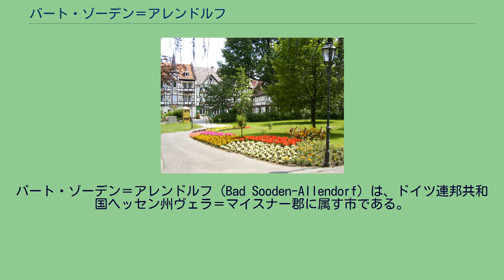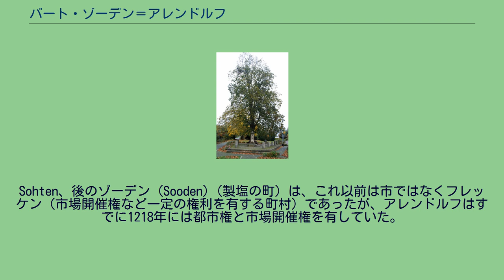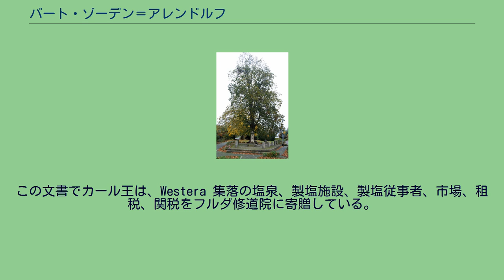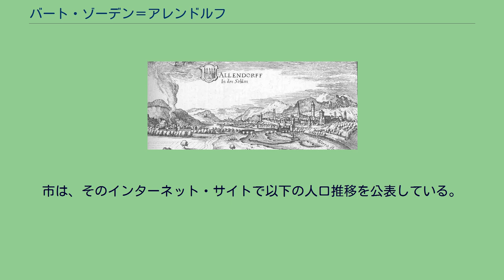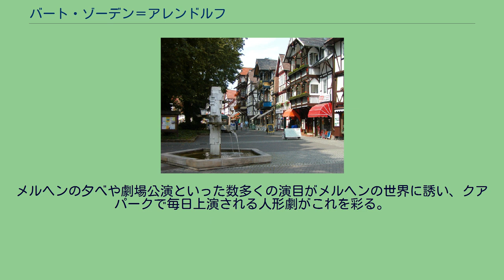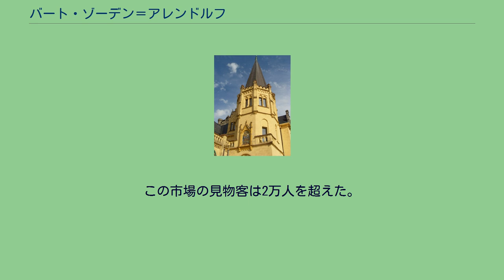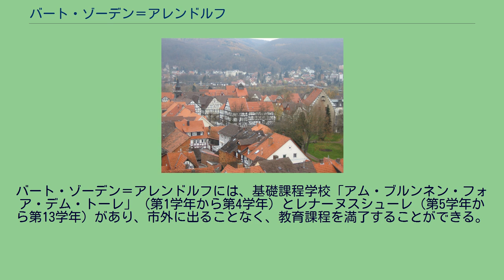バート・ゾーデン＝アレンドルフ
バート・ゾーデン＝アレンドルフ (Bad Sooden-Allendorf) は、ドイツ連邦共和国ヘッセン州ヴェラ＝マイスナー郡に属す市である。
バート・ゾーデン＝アレンドルフ バート・ゾーデン＝アレンドルフはテューリンゲン州と直接境を接しており、ドイツの地理上のほぼ中心に位置している。
この町は、ゴーベルト連山北西のヴェラ川沿いに位置し、近くにはホーアー・マイスナー山がある。
南東に位置するクラインファッハ地区の川沿いの高台にローテンシュタイン城がある。
バート・ゾーデン＝アレンドルフは、北はリンデヴェラ、ヴァールハウゼンおよびアスバッハ＝ジッケンベルク、東はヴィーゼンフェルトおよびフォルケローデ（以上いずれもテューリンゲン州アイヒスフェルト郡）、南はマインハルト、エシュヴェーゲ、ベルカタール、西はグロースアルメローデ、北西はヴィッツェンハウゼンと境を接する。
バート・ゾーデン＝アレンドルフ市は、中核市区であるバート・ゾーデン＝アレンドルフの他、アーレンベルク、ドゥーデンローデ、エラースハウゼン、ヒルガースハウゼン、カンマーバッハ、クラインファッハ、オーバーリーデン、オルフェローデ、ヴァイデンの各市区からなる。
中核市区は、ゾーデン地区とアレンドルフ地区からなる。
鉄道路線の西側がゾーデン地区である。
アレンドルフとゾーデンは1929年7月1日に合併し、バート・ゾーデン＝アレンドルフが成立した。
Sohten、後のゾーデン (Sooden)（製塩の町）は、これ以前は市ではなくフレッケン（市場開催権など一定の権利を有する町村）であったが、アレンドルフはすでに1218年には都市権と市場開催権を有していた。
マテウス・メーリアンの銅版画に描かれた1655年頃のバート・ゾーデン＝アレンドルフ この集落は遅くとも8世紀末には成立していた。
これは、歴史家が776年から779年の間のものであると同定しているフランク王カール大帝の寄贈証明書によって裏付けられる。
この文書でカール王は、Westera 集落の塩泉、製塩施設、製塩従事者、市場、租税、関税をフルダ修道院に寄贈している。
この集落の名前は、テューリンゲンの西 (west) の境界に位置していたことによる。
三十年戦争の間、1637年4月にクロアチアのゲレーン連隊とイソラーニ伯がこの都市を攻撃し、街はほぼ完全に焼き払われた。
2つの教会も市庁舎もこれにより破壊された。
完全に石造であったラートホーフは大火を切り抜け、現存する最も古い建造物となっている。
19世紀まで、1000年以上もの間、住民たちは塩水から塩を精製していた。
塩水は、市の管理下で源泉から汲み上げられていた。
プロイセンへの併合に伴う1866年の塩の独占権廃止は塩の価格の下落を招き、製塩業の廃止につながった。
最後の製塩は1906年になされた。
製塩業の衰退と並行して塩泉の治療効果が見いだされ、湯治場の建設が始まった。
1881年6月1日にこの建物は完成し、利用が開始された。
1990年代の健康保険制度改正によって、湯治客数が落ち込んだが、やがてこの街は観光業で成り立つようになっていた。
現在でも、毎年聖霊降臨祭に行われるブルンネンフェストが製塩の時代をしのばせる。
オリジナルに忠実に再現した製塩装置で、昔ながらの塩が実演される。
この塩は塩の博物館で販売されている。
この博物館では製塩業の歴史が展示されている。
千年紀の変わり目頃に、枝条架装置が造り直され、街は完全に新しく造り替えられた。
2005年の終わりに大規模なサウナ施設を持つ温泉施設が完成し、観光客を誘致している。
2007年4月には、会議やコンサートに使われる新しい催事ホール（ヴェラタール文化・会議センター）が開館した。
道路の構成も変更され、ゾーデン北とゾーデン南との間は直接結ばれていない。
自動車は工業地域を通るバイパスで迂回しなければならない。
駅は近代化され、直接ゾーデンへ通じる径が造られた。
こうした施策を通してこの街は温泉業衰退に歯止めをかけようとしたのであり、温泉地区は自動車進入禁止地区となったのである。
市は、そのインターネット・サイトで以下の人口推移を公表している。
バート・ゾーデン＝アレンドルフの市庁舎とマルクト広場 この街の市議会は、31 議席からなる。
この街の市長は、2009年3月5日からフランク・ヒックス (CDU) が勤めている。
歴代の市長は以下の通り。
1...